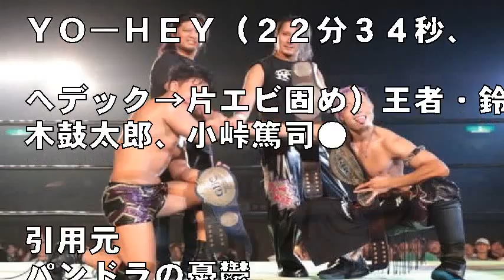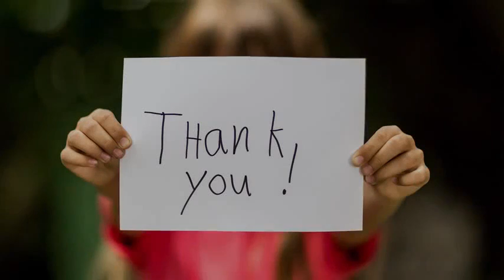プロレスリング・ノア「ＮＯＡＨ ｔｈｅ ＣＨＲＯＮＩＣＬＥ ｖｏｌ．２」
ＧＨＣジュニア王者・小川良成、無観客試合で原田大輔を破り初防衛…試合後に鈴木鼓太郎の挑戦表明に「ＳＴＩＮＧＥＲはきょうで終わり」…３・２９後楽園ホール大会全成績

原田大輔をバックドロップで投げる小川良成

プロレスリング・ノア「ＮＯＡＨ　ｔｈｅ　ＣＨＲＯＮＩＣＬＥ　ｖｏｌ．２」（２９日・後楽園ホール）＝無観客

 　プロレスリング・ノアは２９日、新型コロナウイルス感染症の拡大防止で後楽園ホール大会を無観客試合として開催した。第３試合でＧＨＣジュニア王者の小川良成が原田大輔を破り初防衛に成功した。

引用元:ＧＨＣジュニア王者・小川良成、無観客試合で原田大輔を破り初防衛…試合後に鈴木鼓太郎の挑戦表明に「ＳＴＩＮＧＥＲはきょうで終わり」…３・２９後楽園ホール大会全成績

【関連動画】

音楽、画像

Ebina